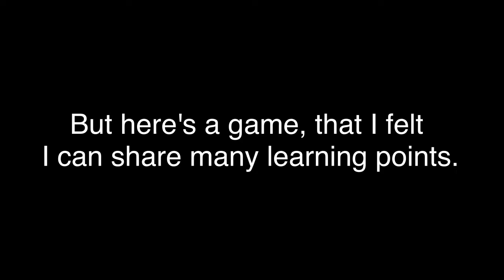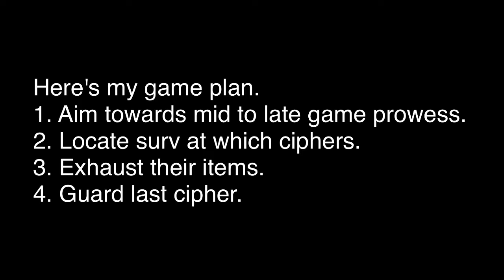TME looked like she's about to drop the hottest mix tape | WuChang | Leo's Memory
The auto thumbnail is too funny. I'm not changing it